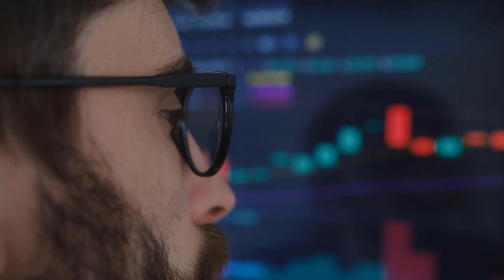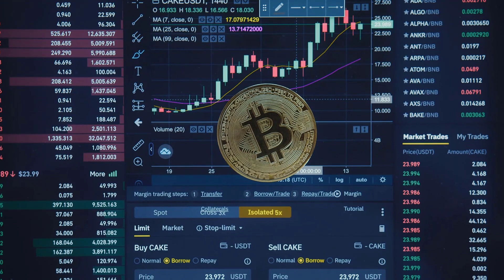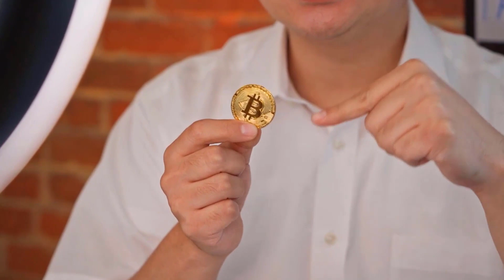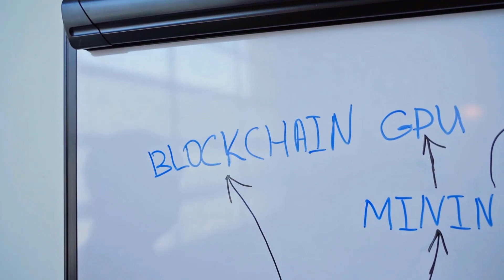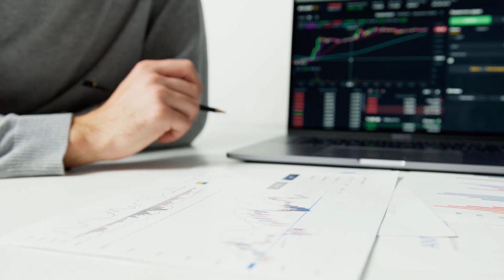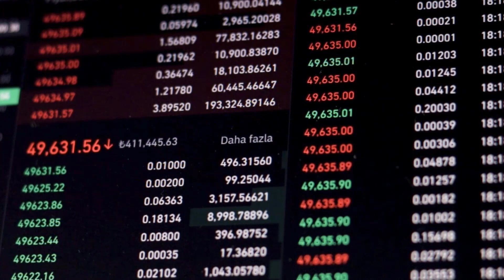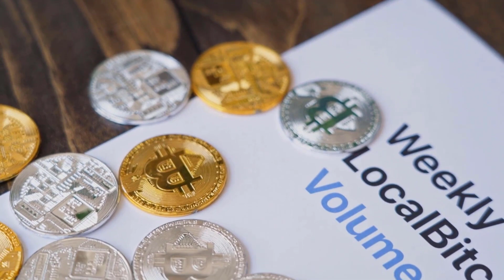GALA NEXT YEAR PRICE PREDICTIONS ARE INSANE!! - GALA PRICE PREDICTION & UPDATES